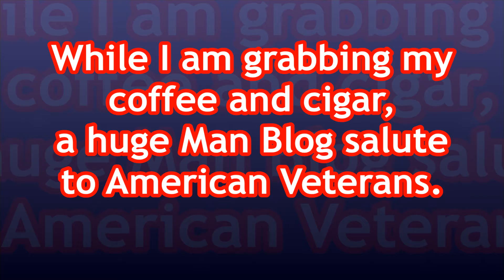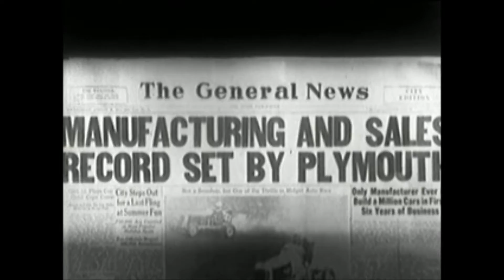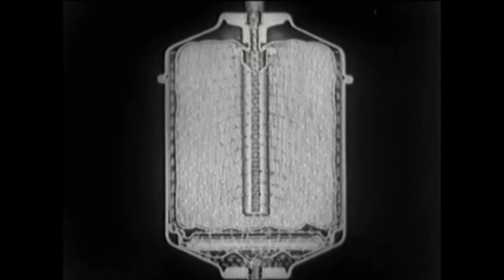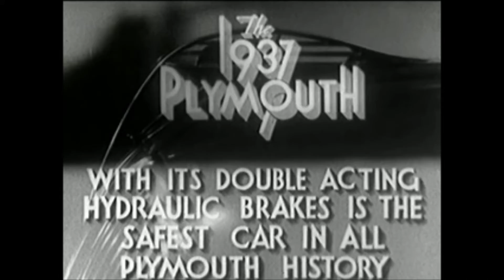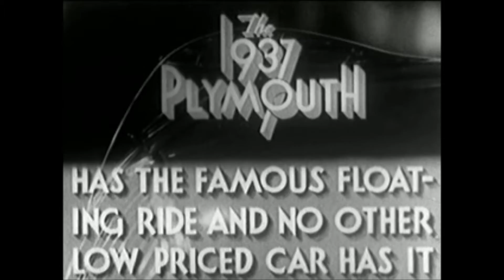Shootin' The Bull: Veteran's day, Tom Magliozzi, and the brand new '37 Plymouth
A Man Blog salute goes out to all our soldiers past and present this Veteran's day.
I also salute Tom Magliozzi, whose passing last week was a great loss to gearheads everywhere.
This week's vintage commercial features the "All New" 1937 Plymouth, introducing hydraulic braking, and a lowered "propeller shaft".
I proudly display the trophy my wife won at work, due to her Halloween costume.